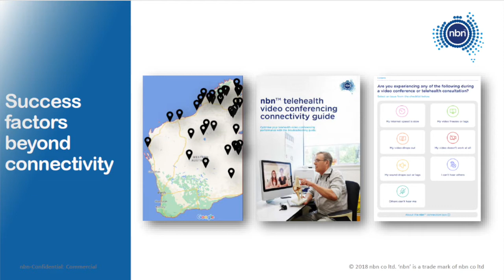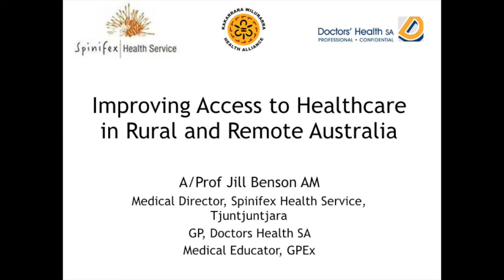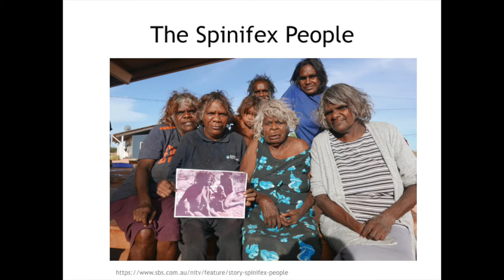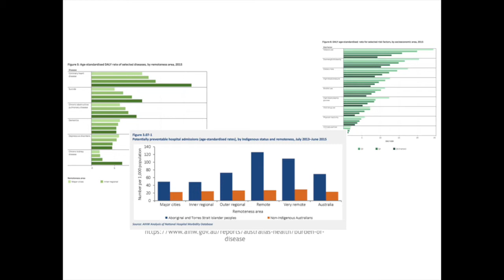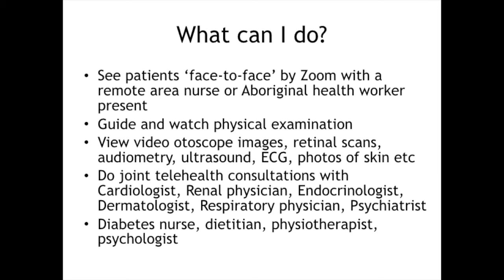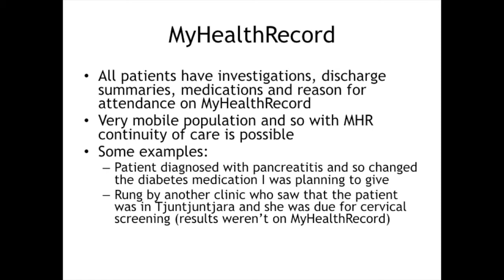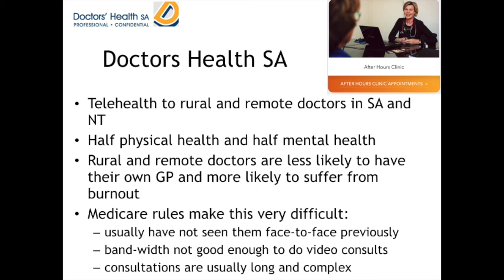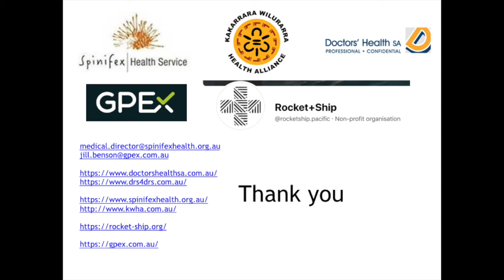Tele-Health: Improving Access to Health Care in Rural and Remote Australia (Regions Rising 2021)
What did you think of this webinar? Let us know

Australia is on the cusp of a new era, one in which regional Australian towns have the opportunity to grow and thrive like never before. With a highly mobile population, the regional ‘liveability’ of a place plays a big role in influencing a person’s decision about where to live.

Outlined in the Regional Australia Institute's Liveability Toolkit, access to quality health services is one of the top six factors most important to potential movers and local residents.

So what’s happening in regional Australia to improve access to health care for the 9 million people who live there? What does it mean to digitalize health? Are we ready for what is coming in this space?

Joining RAI's Chief Economist, Dr Kim Houghton, on the panel are:
- Hon Dr David Gillespie, Minister for Regional Health
- Dr Jen Beer, Head of Health and Education, nbn local
- Associate Professor Jill Benson AM, Medical Director, Spinifex Health Service